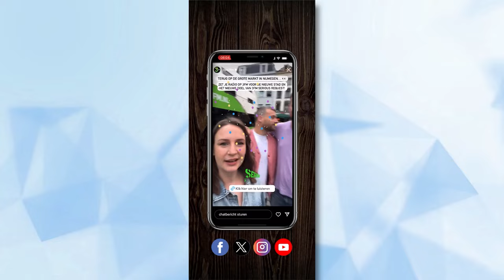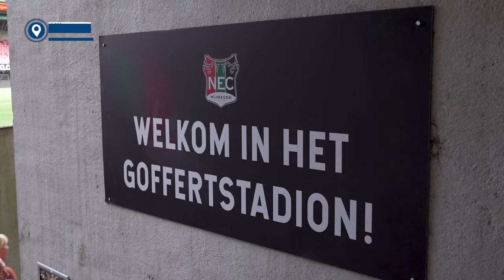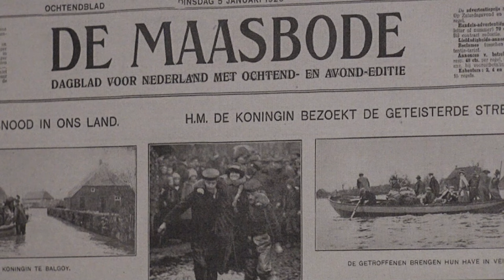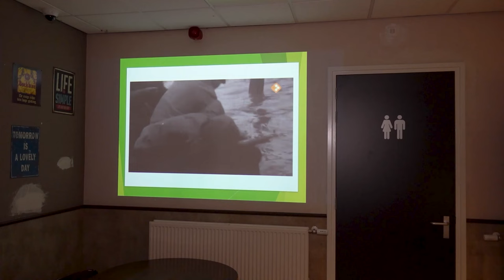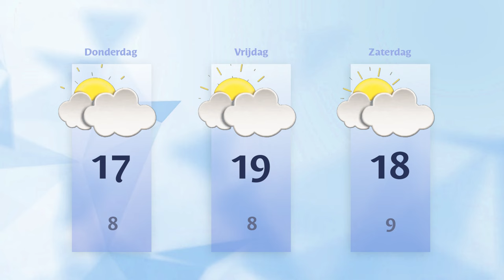Woensdag 5 juni 2024 || RN7 REGIONIEUWS